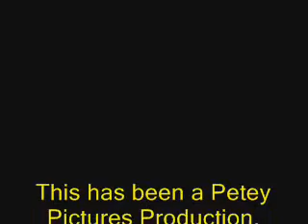Beagles of the Lost Ark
Petey's the Beagle's grand adventure across the four corners of the house to bring back the coveted Milk Bone.